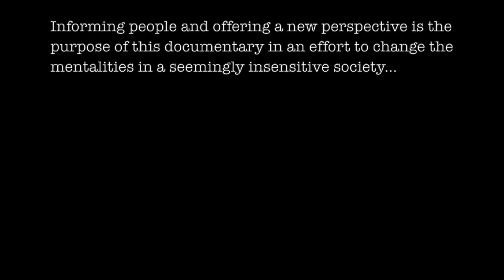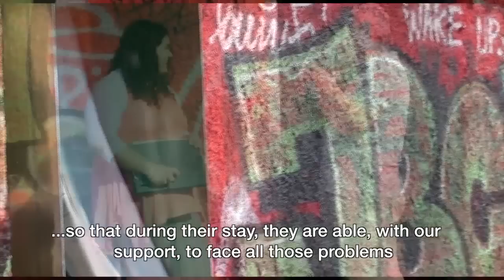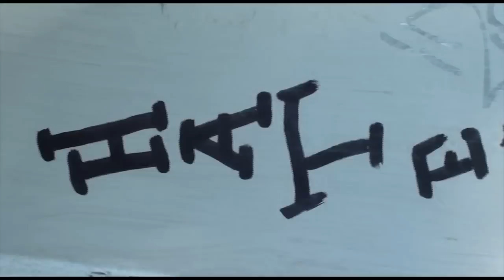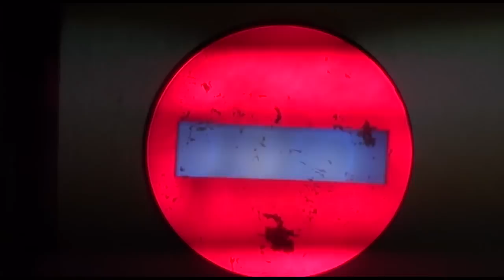The Forgotten - Documentary Trailer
This video is about Kalomira's Homeless Trailer